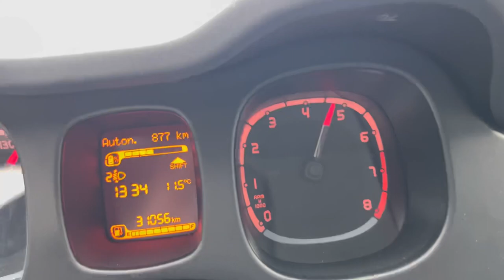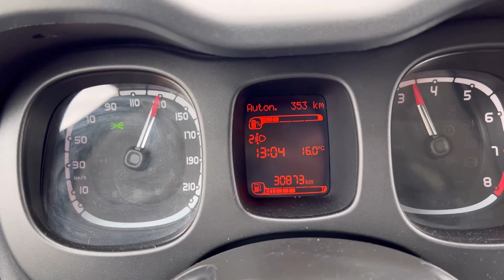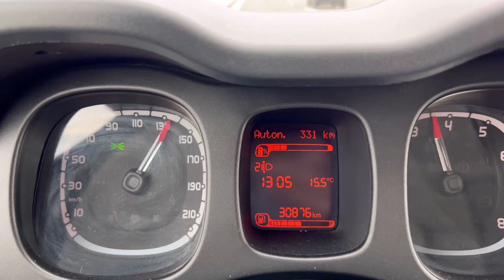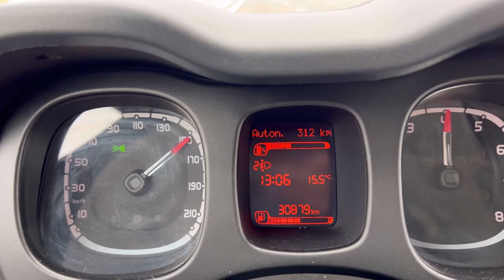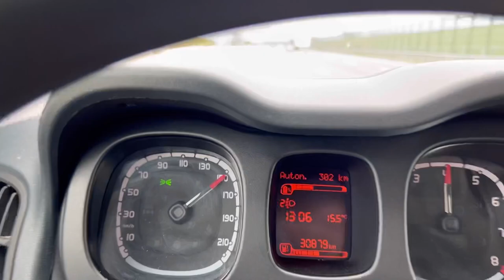150 Km/h - FIAT PANDA 😎✌️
Autobahn Germany (1.0 Hybrid) FIAT Panda 150 km/h